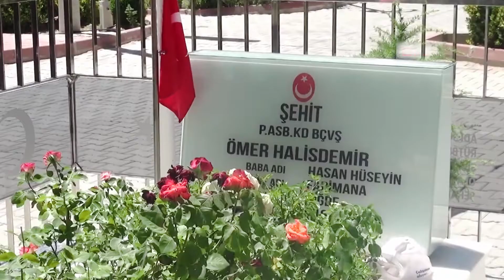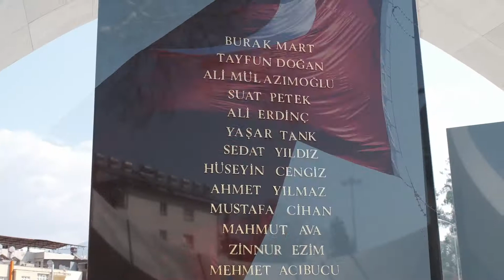Osmaniye Valiliği Basın Müdürlüğü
Şehitlerimizi rahmet, minnet ve şükranla anıyoruz.